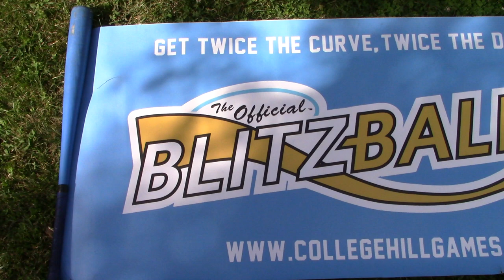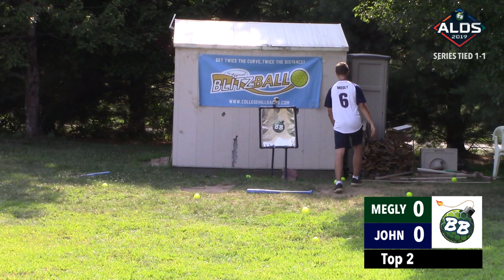Blitzball Playoffs 2019 | ALDS Series: John vs. Megly | Bombers Blitzball League